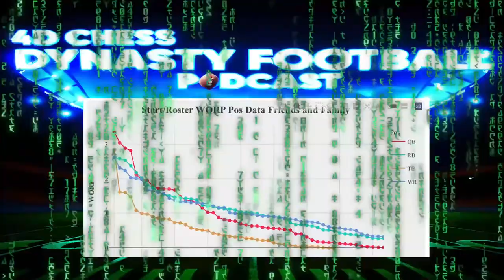The Evolution of Dynasty Startups - The 4D Chess Dynasty Football Podcast Ep.113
🏈🎙️ Welcome to Episode 113 of The 4D Chess Dynasty Football Podcast! 🎙️🏈

Join your hosts, Mike and Adam from South Harmon, as we delve into the dynamic world of dynasty startups in our live session starting at 11AM EST today. In this episode titled "The Evolution of Dynasty Startups," we're unpacking the strategies, shifts, and trends that have transformed dynasty league startup drafts over the years.

🕰️ When: Starting LIVE at 11AM EST
📍 Where: Right here on our YouTube Channel

🌟 The Transformation: A deep dive into how dynasty startup drafts have evolved, highlighting the key changes and what's driving them.
🔍 Positional Value Shifts: We're analyzing the positions that dynasty players are valuing more now compared to the past and discussing the reasons behind these shifts.
📉 Falling Stars: Identifying which positions have lost their luster in dynasty formats and exploring the potential causes.
💬 Live Q&A: Got questions or want to share your insights? Mike and Adam will be answering your questions live, so be ready to join the conversation!
Whether you're a seasoned dynasty league enthusiast or new to the format, this episode is packed with valuable insights, strategy discussions, and live interaction with the community. Don't miss out on understanding the strategic depths of dynasty football and how you can adapt to stay ahead in your leagues.

🔔 Set a reminder, grab your favorite game-day snack, and get ready to elevate your dynasty league game with Mike and Adam. See you at the kickoff!

Get ready for an epic ride with the intro provided by none other than the best in the game, @FizzleDollas! 🚀

Tap into the newest addition at South Harmon Fantasy Football: Dynasty Team Reviews. Get your team professionally reviewed by the South Harmon squad, who offer a 30-minute video consultation covering potential trades, roster construction advice, and strategies for future domination. Choose your preferred reviewers from the team and decide if you want to join the review session. Elevate your game and win a championship with expert insights. For more details and to book your review, visit their Team Reviews

🚀 The Lab is NOW LIVE! Dive into a whole new world of managing your fantasy football leagues with unparalleled ease and insight. Check it out here: The Lab

 🎉 Exciting Announcement! 🎉 We've partnered with Ultimate Autographs, a remarkable, family-owned treasure trove for sports enthusiasts, founded by two passionate brothers over a decade ago. Here’s why you’ll love Ultimate Autographs:

🔴 Live Sports Memorabilia Breaks: Join the thrill three times daily at 12, 3, and 6 PM CT. Experience the live action on your preferred platform - YouTube, Twitch, or Facebook. Not sure how it works? Check out this quick 2-minute explainer video on Live Breaks

🏈🏒⚾ What's in It for You? Dive into the chance to win authentic, signed sports collectibles from legends across the NFL, MLB, and NHL. From NFL regulation helmets, signed jerseys, graded trading cards, to MLB bats and iconic photographs, the treasure chest is vast and varied. Plus, every item comes with a certificate of authenticity, ensuring 100% genuine memorabilia.

🎲 Variety and Excitement: With up to 10 different Live Break formats, including multi-sport mixers and Thirsty Thursday specials, there's always something new and exciting waiting for you.

💎 The Signature Club: Even if luck doesn’t smile upon you in a Live Break, every dollar you spend earns you points towards savings and more chances to win. It’s a win-win!

Join the Ultimate Autographs family now and start your collection of authenticated sports memorabilia today!

signedsh.it